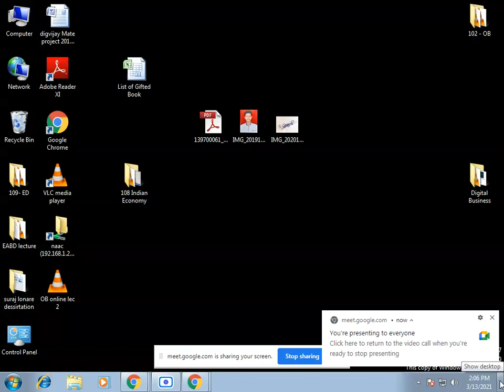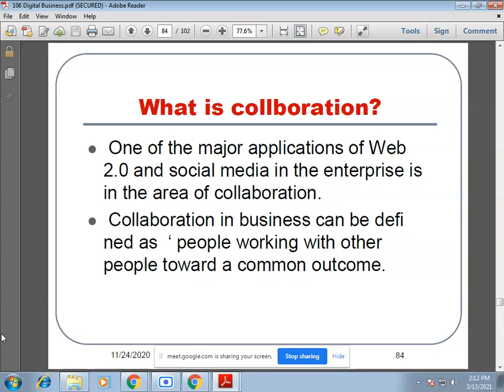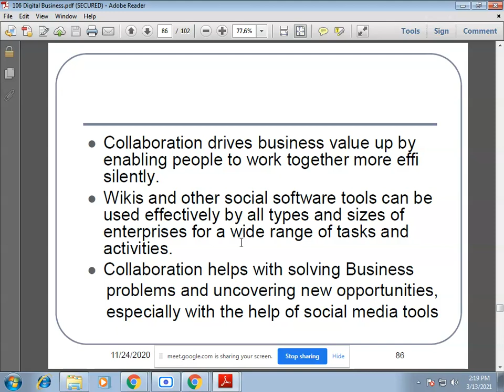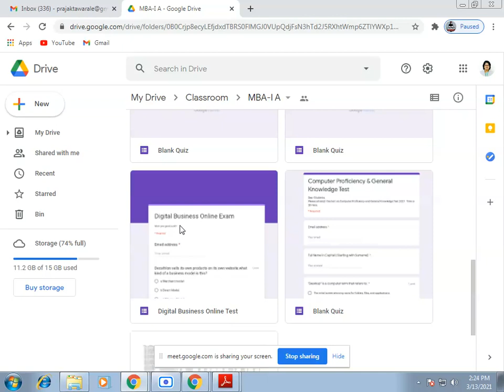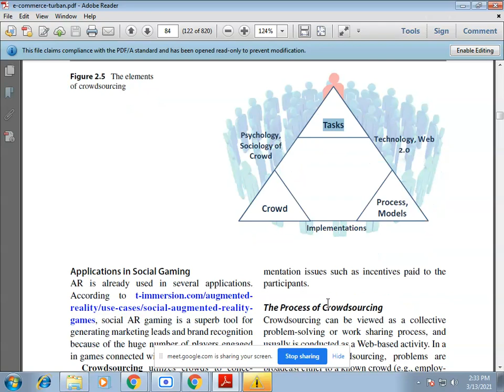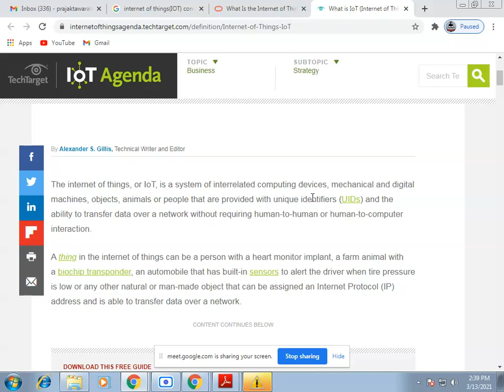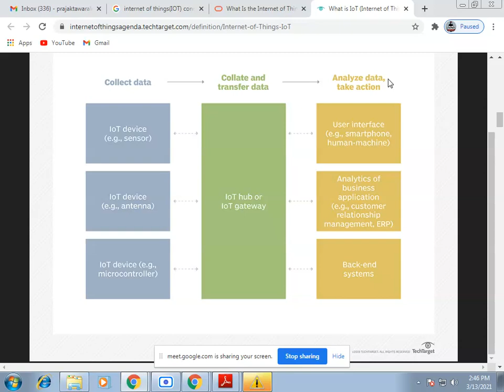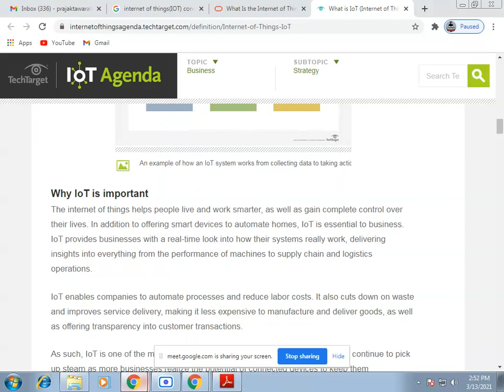Digital Business lecture 6